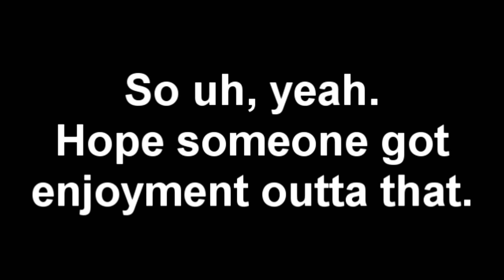Doki Doki Literature Club meme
ITS SUCH A GOOD GAME ITS NOT OVER-RATED AT ALL I LOVE THIS GAME SO MUCH I WANT TO BE LIKE ONE OF THE CHARACTERS AND THAT MEANS KILLING MYSELF OR BEING AN OBSESSIVE BITCH

Seriously though this game is overhyped. This game isn't much of a game, its more of a novel. If you like the game keep liking it, I'm not gonna man hunt you, And I mean hell, the community for this game makes some great art and some great storys. Overall the community for this is the best I've seen in one of these boom up games in a while. Love you all, peace.